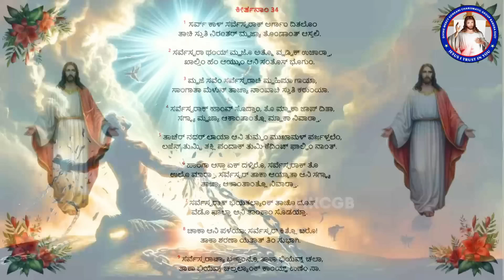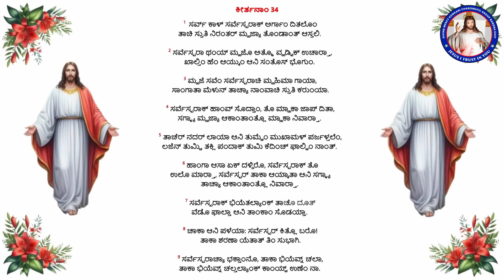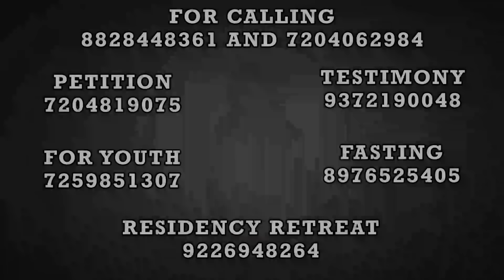The Son of God appeared was to destroy the works of the devil | (12th Sep 2024)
ದೆಂವ‍್ಚಾರಾಚಿಂ ಕಾಮಾಂ ನಾಸ್ ಕರುಂಕ್ ಮ‍್ಹಣ್ ದೆವಾಚೊ ಪೂತ್ ಆಯ‍್ಲೊ